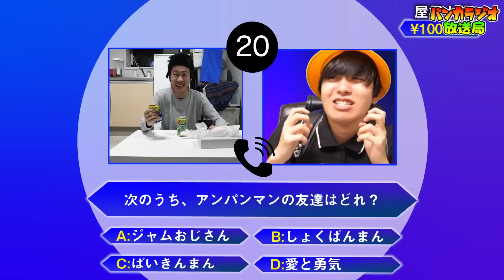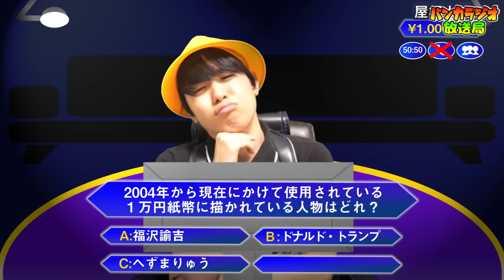これが天才小学生の本気！秘密のルーティンがヤバすぎたｗｗ【バンカラジオまとめ】